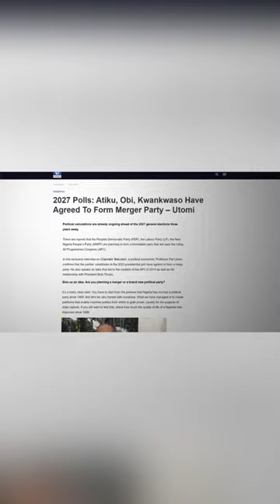"There are no merger talks among the PDP, LP, and NNPP." Prof. Pat Utomi sets the record straight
"The narrative of the merger is completely wrong, and it has been pushed by the media."

"There are no merger talks among the PDP, LP, and NNPP."

Prof. Pat Utomi sets the record straight, debunking media reports on a merger between the PDP, LP, and NNPP that could topple the ruling APC in 2027.